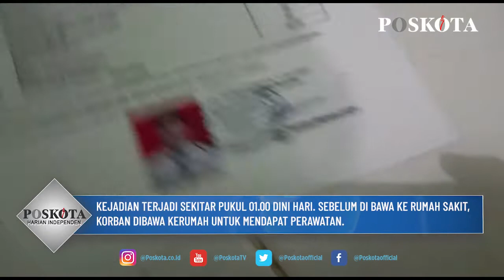KORBAN PEMEMBAKAN, ALAMI LUKA BAGIAN KETIAK SEBELAH KIRI DAN TANGAN SEBELAH KANAN.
JAKARTA, POSKOTA.CO.ID - Korban penembakan oleh orang tak dikenal bernama Moch Idris Saputra (18) sedang buang air saat kejadian penembakan yang terjadi pada Selasa (22/6/2021).

Hal tersebut diceritakan ibu korban bernama Lia (55) saat poskota mencoba sambangi kediamannya di Jalan Mangga Besar VI D RT008 RW004, Taman Sari, Jakarta Barat.

"Lagi mau buang air terus dia liat kedepan ada ramai-ramai. Ditembak katanya," ujarnya kepada poskota, Selasa (22/6/2021).

Lia menuturkan, kejadian terjadi sekitar pukul 01.00 dini hari. Sebelum di bawa ke rumah sakit, korban dibawa kerumah untuk mendapat perawatan.

Saat berada dirumah, korban masih dalam keadaan sadar dan sempat dibuatkan teh manis kepada ibu korban.

Lia juga tidak mengetahui persis berapa luka tembakan yang menyarang didalam tubuh korban, sebab saat itu dirinya panik karena melihat anaknya sudah bercucuran darah.

"Saya gak tau luka nya berapa saya ga liat. Saya langsung bikinin teh manis aja orang saya gemeteran liat darah banyak," ungkapnya.

Akibat kejadian tersebut, korban mengalami luka tembakan pada bagian ketiak sebelah kiri dan tangan sebelah kanan.  (CR01)